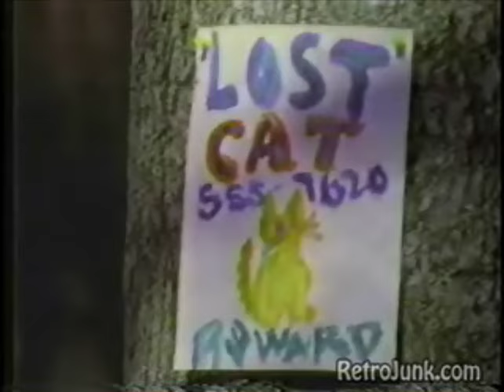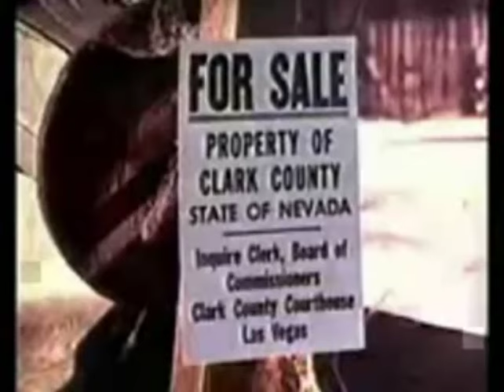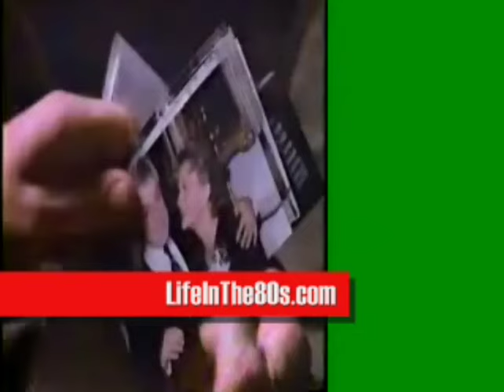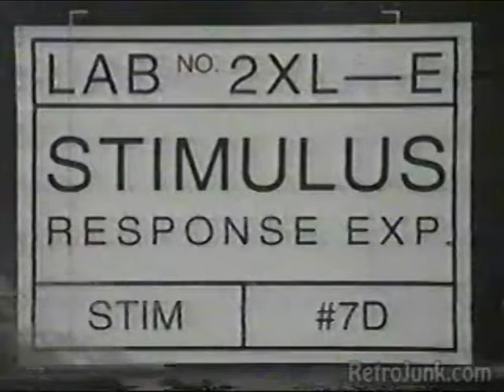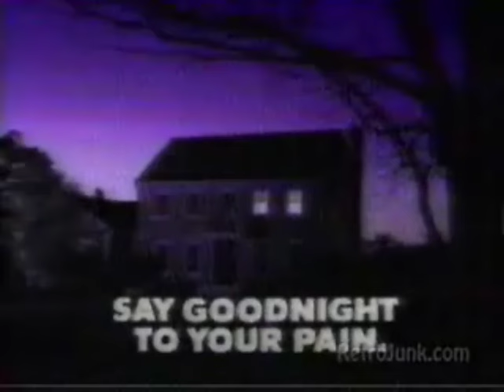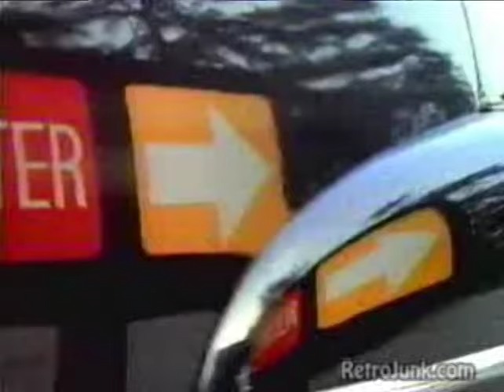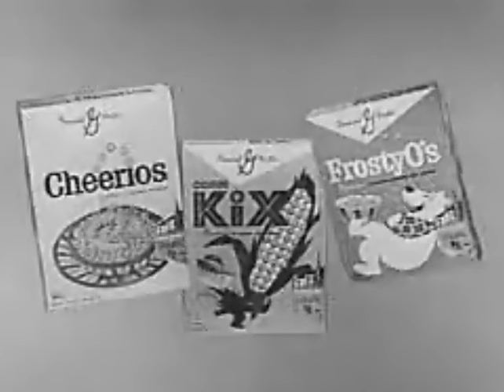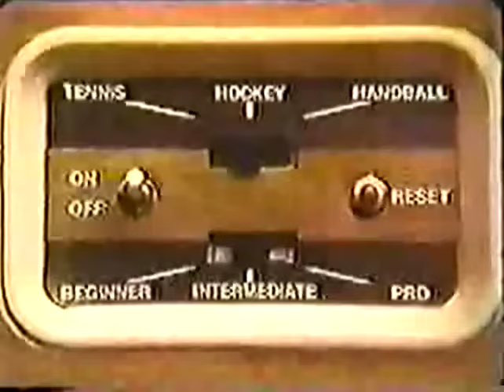Commercial DVD #7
When we first started here at TwinFami Productions back in 2005, some of our first projects were compilations of old commercials that were downloaded from the internet called simply "Commercial DVD".

Over the course of the next year, we will be uploading one a week until all of our commercial mixes have been uploaded.

Enjoy these screenshots of not only the past, but also the evolution of Internet Video from smaller sites to YouTube.